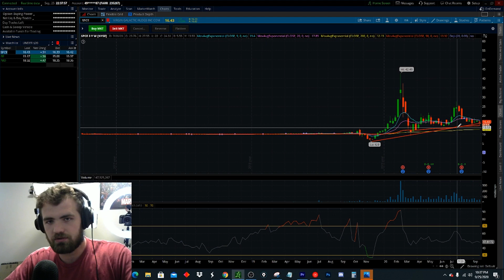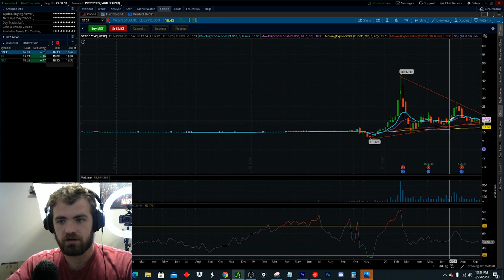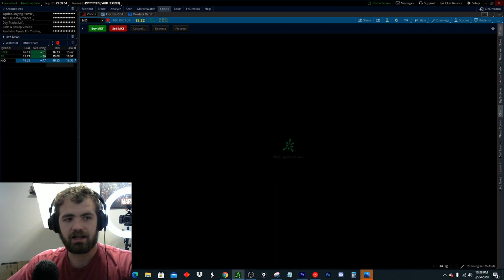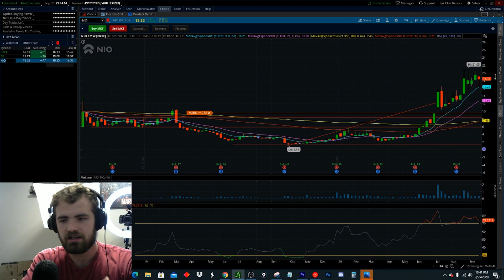Top 3 Stocks Under $20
ANY QUESTIONS LET ME KNOW! Before investing in the high risk/high reward stocks, its smart to have a base of ETFs or bonds to act your defense in your investing portfolio.

Top Stocks Under $20
1) Virgin Galactic Holdings Inc
Virgin Galactic is a British spaceflight company within the Virgin Group. It is developing commercial spacecraft and aims to provide suborbital spaceflights to space tourists and suborbital launches for space science missions.

2) Bloom Energy is a public company headquartered in San Jose, California. It manufactures and markets solid oxide fuel cells that produce electricity on-site. The company was founded in 2001 and came out of stealth mode in 2010. It raised more than $1 billion in venture capital funding before going public in 2018.

3) NIO is a Chinese automobile manufacturer headquartered in Shanghai, specializing in designing and developing electric vehicles. The company is also involved in the FIA Formula E Championship, the first single-seater, all-electric racing series.

These stocks under $20 carry more risk than blue chip stocks. BUT THE REWARD IS A LOT LARGER!